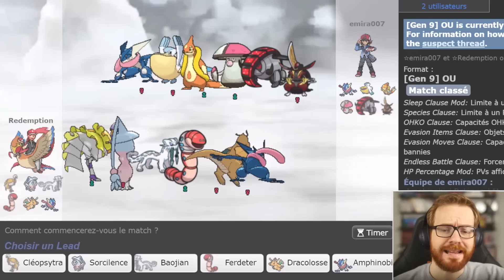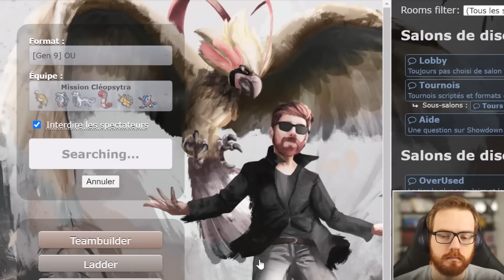Pourquoi FERDETER est TOP TIER en 9G ?